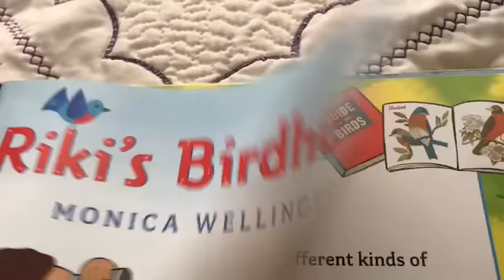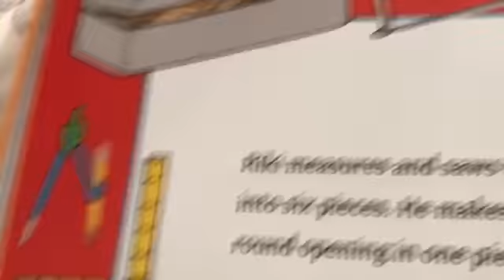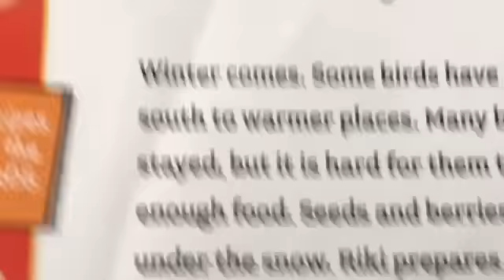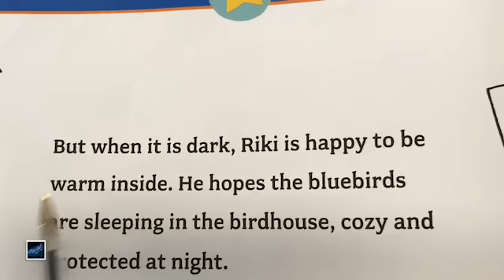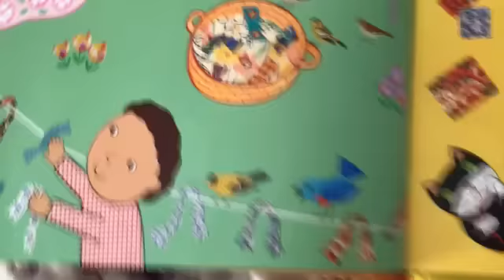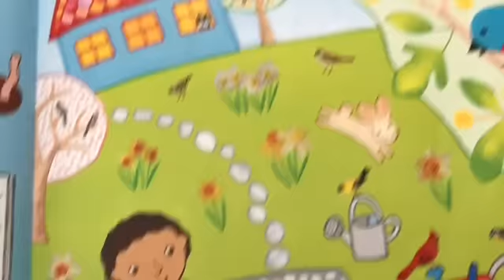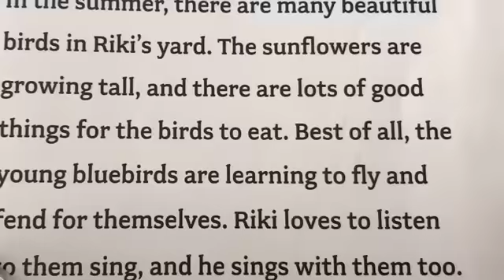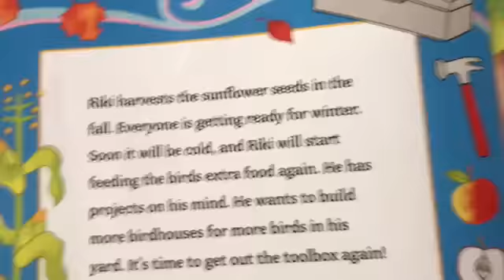Riki's birdhouse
lee amos juntos :) acerca de Riki's birdhouse :)